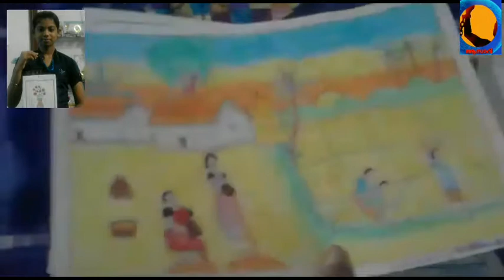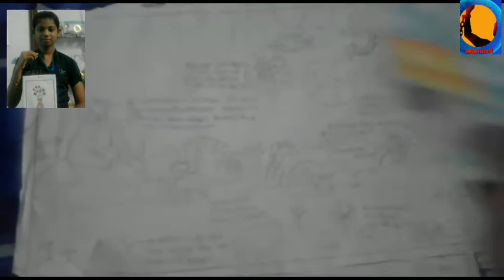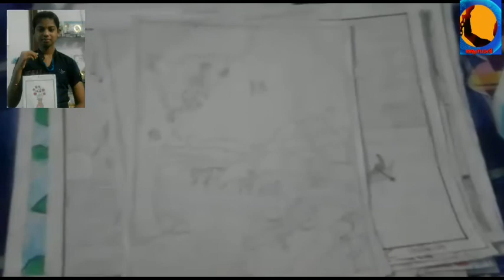Kutti tips episode 4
Ashika